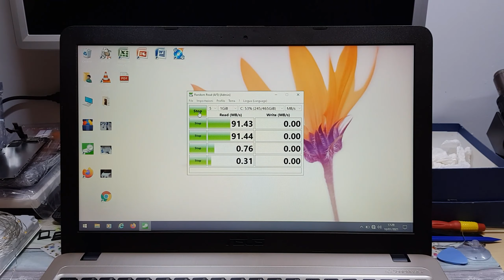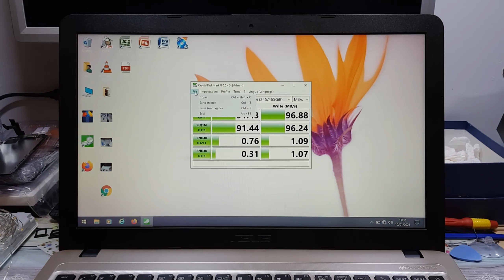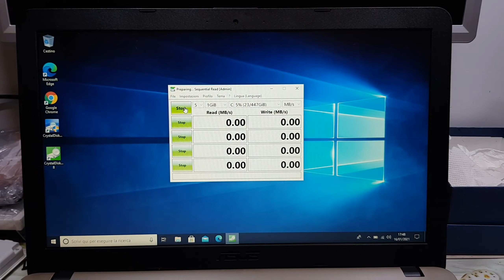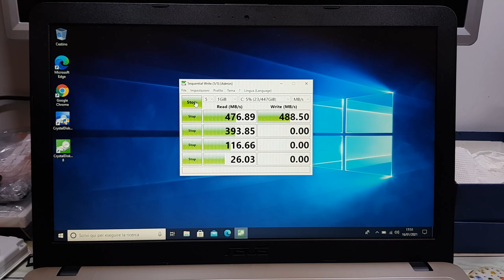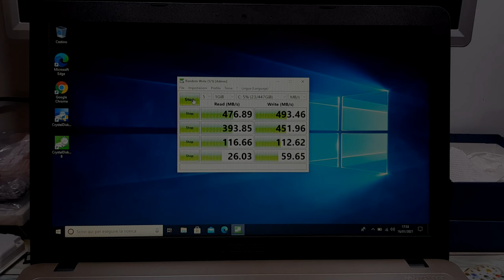Upgrade Laptop Notebook Asus X540BA Montando un SSD KINGSTON da 480gb VELOCE!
Ciao a tutti in questo video effettuerò un upgrade di un Asus X540BA montando un SSD KINGSTON 480gb mostrando un test di velocità.

Buona Visione!

Followme on Instagram - @retro_tech.mania